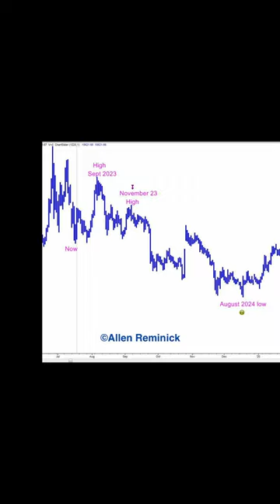Do Bitcoin Cycles Predict an Up Trend or Down?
Cycles can help predict the price for Bitcoin into the future. The four-year cycle has been repeating, and if it continues, the news is that this crypto currency will slide lower in 2024 and early 2025. Until then, a value of 35,000 will not be exceeded.

Step Cycles, or cycles that repeat step-by-step, are both technical analysis AND fundamental analysis. This is TRULY how cycles work in the markets.

Step Cycles are both technical analysis AND fundamental analysis. Step Cycles are useful for swing traders, day traders, intermediate trading, intermarket trading. And feeling confident on what is about to happen is the ultimate risk management strategy.

Allen Reminick refined and expanded upon the secrets he learned at every seminar given by Dr. Jerome Baumring, who had broken the code of W. D. Gann and his Gann Cycles.

You Can Predict the Markets!

√ Market Wave Patterns You've Never Heard Of
√ Technological Trading Advances
√ You Can Forecast the Markets

Spiraling Mayan calendar gif
Feliks Tomasz Konczakowski

Bitcoin
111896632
Dreamstime.com